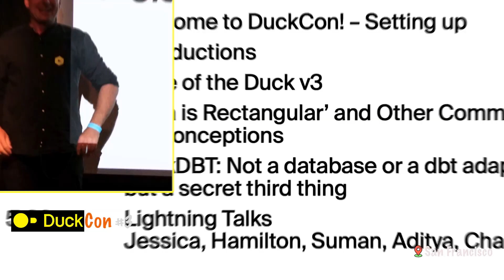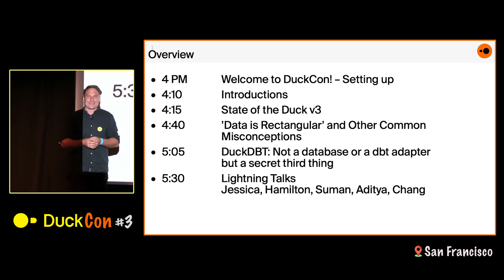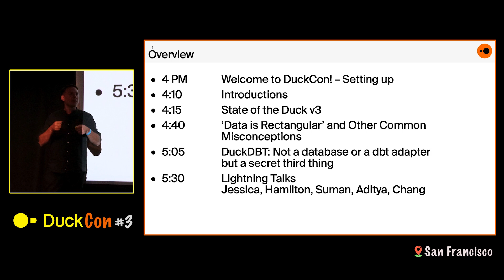Intro – DuckCon #3 (San Francisco)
Speaker: Hannes Mühleisen (DuckDB Labs)